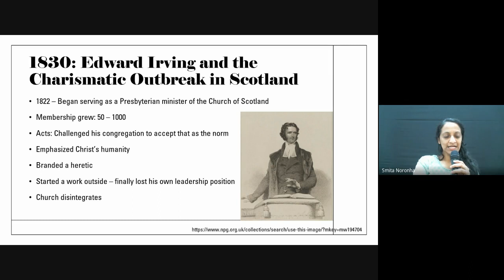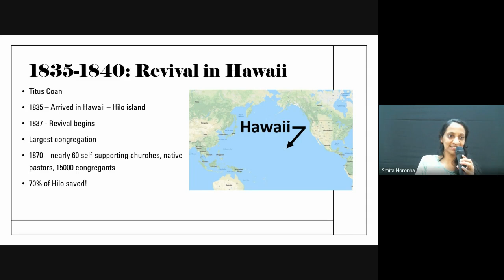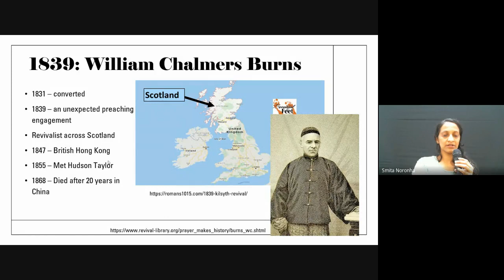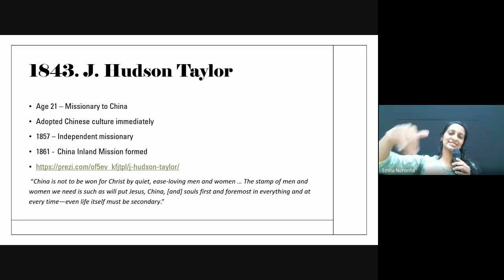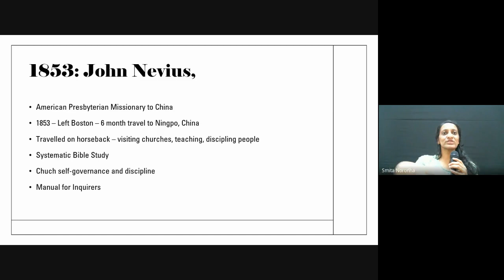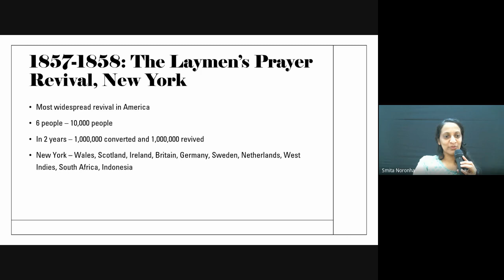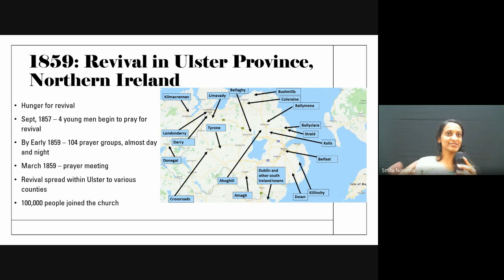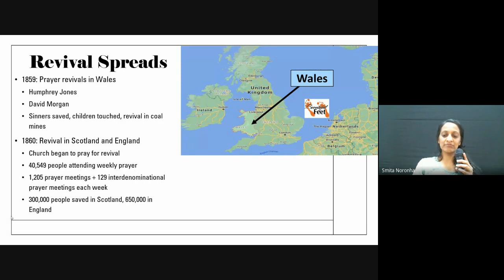Christian History & Missions | Lecture 14: BC201-CH&M-20230925